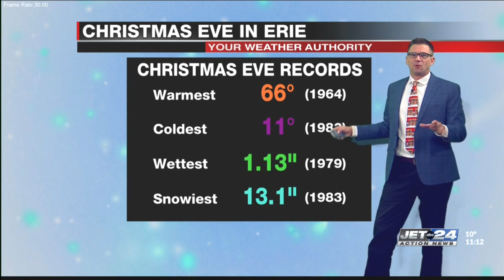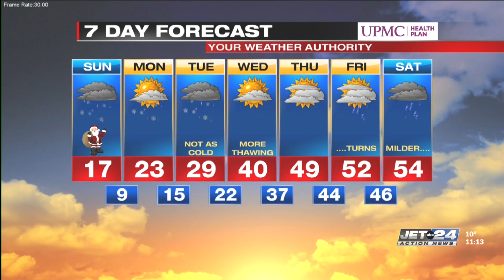Craig's Christmas Day weather forecast